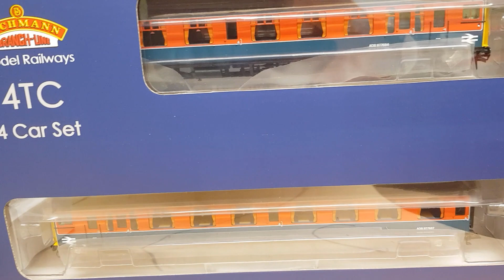Model Railway Update 30...I think best update so far?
Model Railway Layout based loosely in the80/90 and around a Port some where on the south coast.
i have a number of physical disabilities which recently has been made worse by getting a un common infection which resulted in a rare thing to happen
my left shoulder has Max 5% movement given i have already lost both feet and all my fingers has been a real challenge.
Be it all slow i have still managed to make progress on the layout.
whilst im doing stuff on the model layout i feel a little normal...
Future updates will be slow buy have no intensions of giving up anytime soon..
i really enjoyed this progress update. i hope you did to